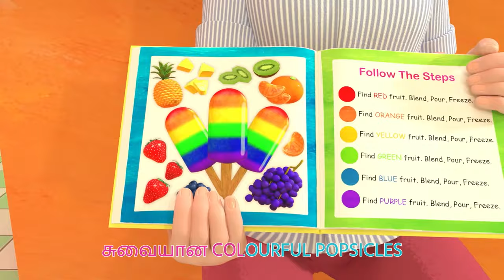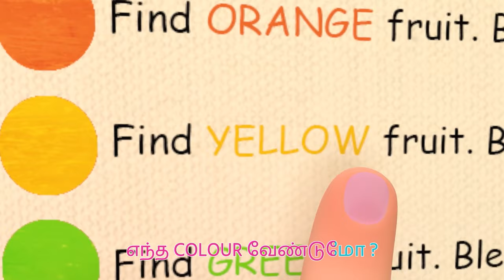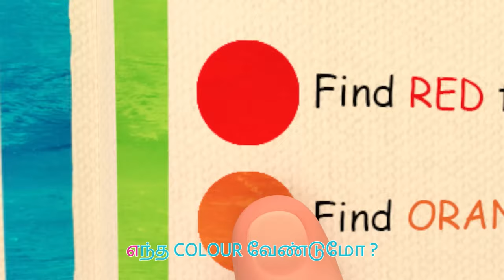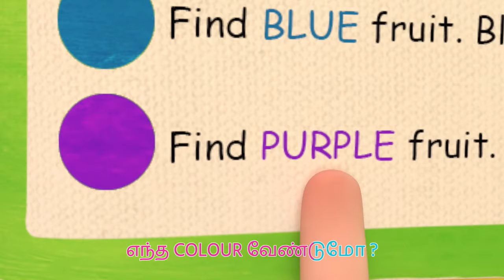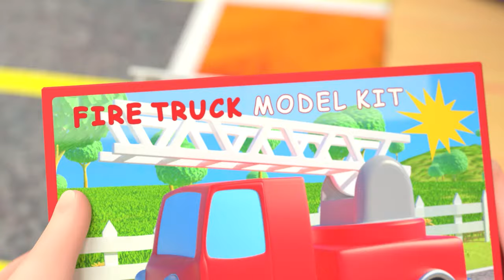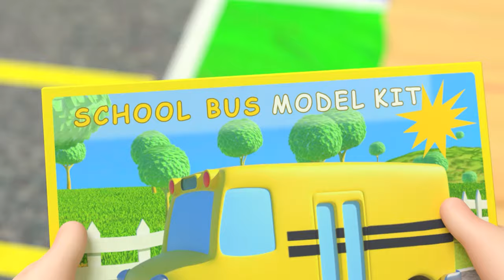வாட் மேக்ஸ் மீ ஹேப்பி | What Makes Me Happy | CoComelon Tamil - தமிழ் குழந்தை பாடல்கள்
0:08 வாட் மேக்ஸ் மீ ஹேப்பி
3:44 ஃபிங்கர் ஃபேமிலி
6:00 தி கலர் சாங். (வித் பாப்சிகிள்ஸ்)
10:31 யெஸ் யெஸ் ப்ளேகிரவுண்ட் சாங்
14:17 அனிமல் டான்ஸ் சாங்
17:11 சிக் சாங்
19:29 க்ளீன் அப் ட்ராஷ் சாங்
22:32 யெஸ் யெஸ் வெஜிடபிள் சாங்
26:19 தி கார் கலர் சாங்
30:36 தேங்க் யூ சாங்(தேங்க் கிவ்விங் சாங்)
33:40 ஃப்ரீஸ் டான்ஸ்

இரவில் நீ பயம் கொண்டால்
நீயும் ஒன்றை செய்வாயே

நீ செல்ல ஓர் இடமுண்டு
ஆனந்தம் அங்கே ..உண்டு

அதுவே என் இதயமே
என்றென்றும் உன் அருகிலே
என் ‘ கண் திறந்தே நான் பார்க்கிறேன்
காணும் முகங்களால் என்றும் நான்….HAPPY !

நீ எப்ப HAPPY யா யிருப்ப ?

என் DADDY TICKLE செய்தால்,  நான் ஆவேன் HAPPY
என் MOMMY HUG பண்ணா நான் ஆவேன் HAPPY
என் grandpa kiss பண்ணா , நான் ஆவேன் HAPPY
நம் BINGO புரளுகையில் நான் ஆவேன் HAPPY

அதுவே என் இதயமே
என்றென்றும் உன் அருகிலே

கண் திறந்தே நீ காண்பாயே
காண்பவையாலே என்றும் நீ…

Happy!

ஒரு BLANKET FORT செய்தால் நான் ஆவேன் HAPPY
ஒரு bed of pillows செய்தால் நான் ஆவேன் HAPPY
அந்த FORT க்குள் சென்றால் நான் ஆவேன் HAPPY
அங்கு ‘ விண்மீன் மின்னிட… நான் ஆவேன் HAPPY

அதுவே என் இதயமே
என்றென்றும் உன் அருகிலே
காண்பவையாலே என்றும் நீ…

Happy

என் TEDDY ஐ HUG பண்ணா, நான் ஆவேன் HAPPY
ஒரு  goodnight kiss கிடைத்தால் நான் ஆவேன் HAPPY
ஒரு cocoa குடித்தால் நான் ஆவேன் HAPPY
இவை யாவும் நடந்தால் நான் ஆவேன் HAPPY

நீயும் ஒன்றை செய்வாயே
ஆனந்தம் அங்கே ..உண்டு